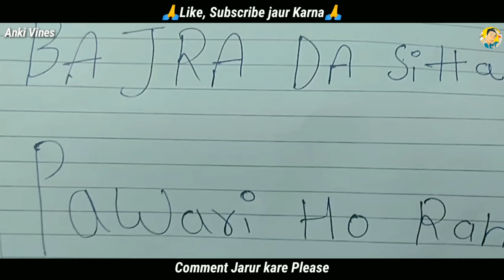Offline Exam | Short Film | Funny Video Anki Vines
Hello Dosto 🤘🙏
I Hope Aap Sabko Meri Video Pasand Aayegi

To Please like kare ,Share kare, And Comment Jaur kare or Btayein Video Kas Lagi

1) offline exam
2) offline exam Ka darr
3) offline exam vs online exam
4) Types of student in offline exam
5) offline exam after lockdown
6) Exam ka mausam
7) offline exam memes
8) latest comedy video
9) student in online classes
10) latest funny video
11) Anki Vines
12) offline exam ki wapsi
13) Student giving offline exam
14) offline exam kyu
15) Teacher in first online exam
16) Exam and group cheating
17) Normal exam vs Online exam
18) offline exam vs Normal exam
19) Cheating in online exam
20) online classes